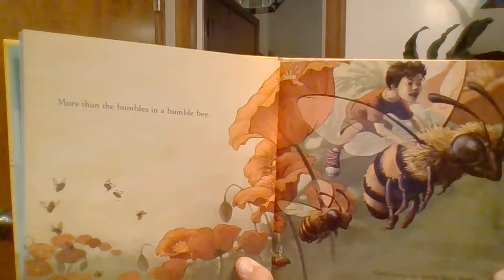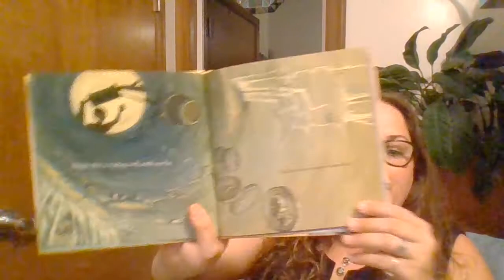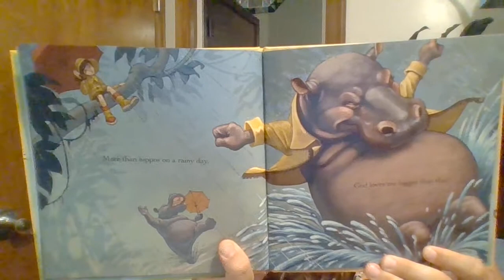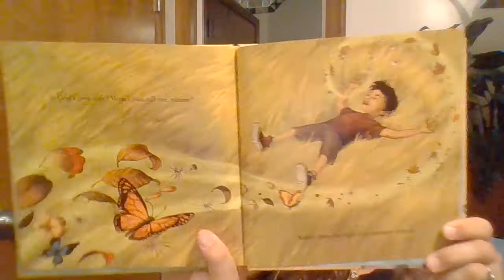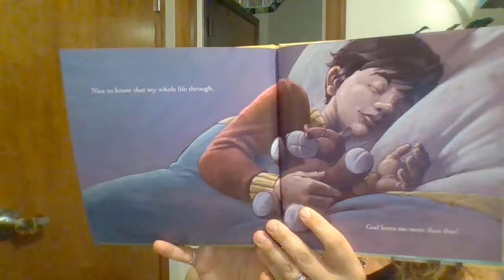God Loves Me More Than That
Written By: Dandi Daley Mackall
Illustrated By: Daivd Hohn
Published By: Waterbrook Press (Penguin Random House)